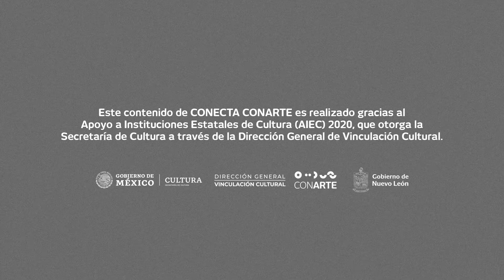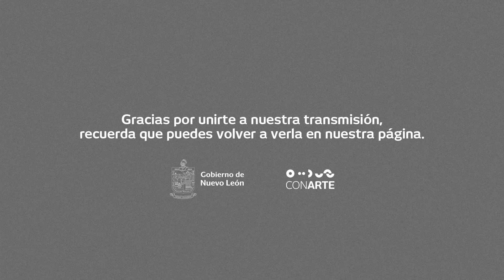Azimut (estreno) con Cuerpo Etéreo en el XXXV Encuentro Metropolitano de Danza Contemporánea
Azimut (estreno) con Cuerpo Etéreo en el XXXV Encuentro Metropolitano de Danza Contemporánea. El evento más importante para la danza contemporánea de Nuevo León presenta las más recientes obras de la disciplina que se encuentra en constante cambio y búsqueda, el espacio escénico se llena de movimiento, luz y sonido, llevando al espectador a nuevas emociones y sensaciones.

Coreografía: Sunny Savoy
Dirección general: Jaime Sierra, Brisa Escobedo
Diseño de iluminación: Jaime Sierra, José Cristerna
Intérpretes: Brisa Escobedo, Jesús Garay, Fernando Gallaga, Samuel Guerra, Ana Viera, Mayra Alarcón
Asistente de dirección: Myriam González
Fotografía: Alejandro Pujol

La Compañía CUERPO ETÉREO se funda en 1997 en Monterrey Nuevo León, bajo la dirección Artística y Coreográfica de Jaime Sierra y Brisa Escobedo.

Es una Compañía que concentra las dosis precisas de ingenuidad y elaboración frma que crea un ambiente escénico donde los personajes entretejen sus voces corporales con sostenido dinamismo, moviéndose en un espacio que evoca lo real sin ser naturalista.

Sábado 28 de noviembre, 18 h. Teatro de la Ciudad, Monterrey.